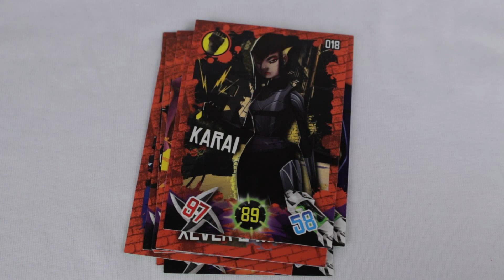TMNT TURTLE POWER TRADING CARDS | MY COLLECTION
Shot using this camera: Canon EOS 700D
Edited using: Sony Vegas Pro 13.0